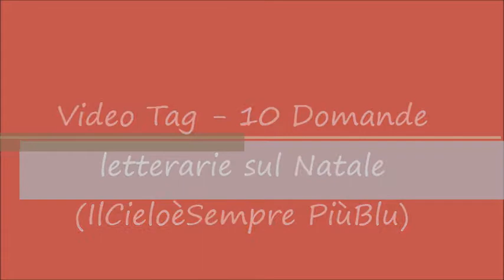Video Tag - 10 Domande letterarie sul Natale (IlCieloèSempre PiùBlu)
LINK UTILI!

Ecco a voi la lista delle domande!!
1- Ami il Natale?
2- Fino a che età hai creduto a Babbo Natale?
3- Il libro/regalo più brutto che hai ricevuto x Natale?
4- Il libro/regalo più bello che hai ricevuto per Natale?
5- Qual è il libro/regalo che vorresti ricevere x Natale?
6- Qual è il libro/regalo che non vorresti ricevere per Natale?
7- Qual è il film o libro che tratta il Natale che ami di più?
8- Qual è il libro/regalo che vorresti regalare per Natale e a chi?
9- Qual è il libro/regalo che vorresti riciclare come regalo?
10- In quale ambientazione letteraria vorresti vivere il Natale?